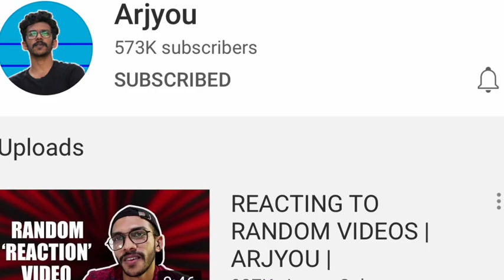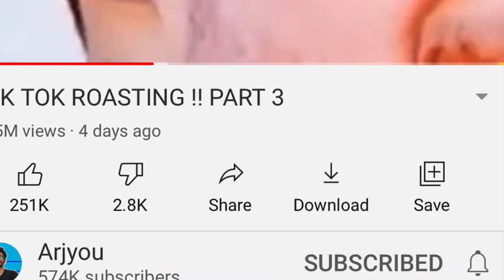4 ദിവസം കൊണ്ട് 5 ലക്ഷം സബ്ക്രൈബ്ർ ഇവനെ കൊണ്ട് മാത്രമേ സാധിക്കു|ARJYOU TROLL YOUTUBE |tiktok Reaction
Tiktoke Reaction
Malayalam Troll
Ubaid Ibraheem
Troll Malayalam
Kerala troll tiktok
ARJYOU troll
ARJYOU troll malayalam